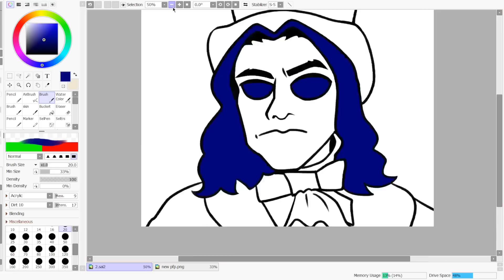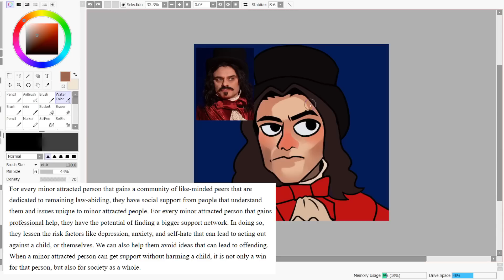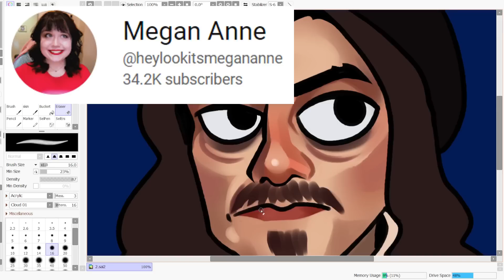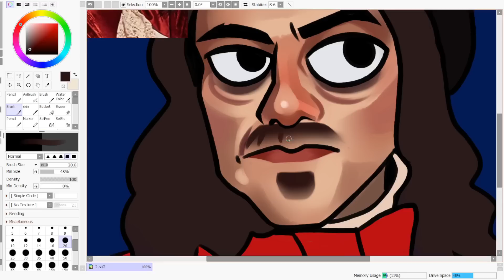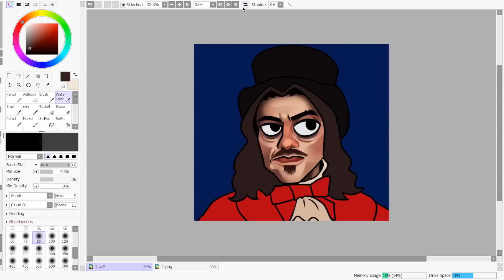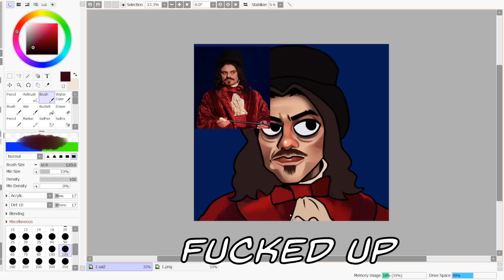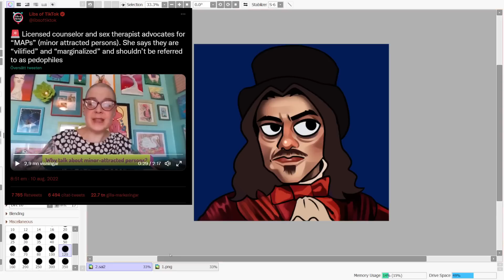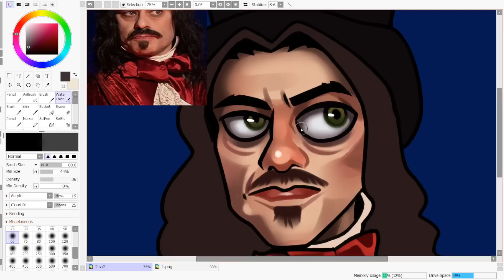From Amberlynn Reid down the Alt Right Pipeline - Young Dumb Honey Bun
Although I kinda understand the fascination with Amberlynn Reid (TO AN EXTENT) I can't say I'm all that surprised that someone from Haydur Nation is slipping down the alt right pipeline. Though, out of all of them it makes the most sense that it would be Young Dumb Honey Bun...